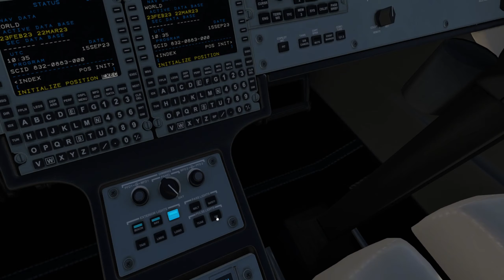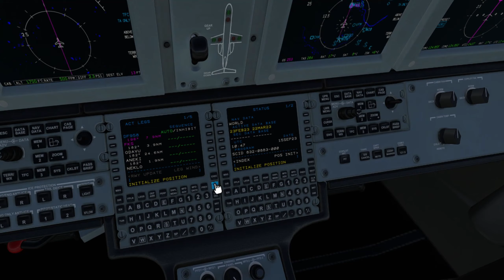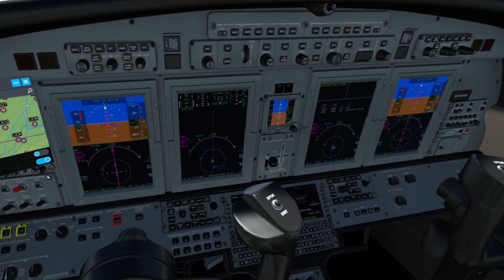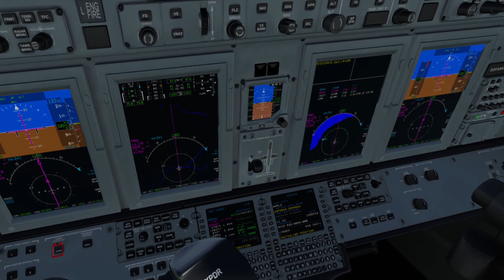MSFS 2020 VR - Frankfurt (EDDF) nach Nizza (LFMN) - Mit der CESSNA CJ4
Komplett Flug von Frankfurt (EDDF) nach Nizza (LFMN) - Mit der TEXTRON AVIATION CESSNA CITATION CJ4 - NO COMMENTARY FLY @sofanvr